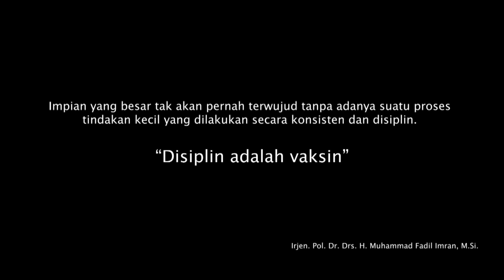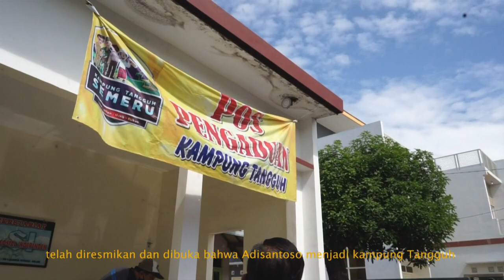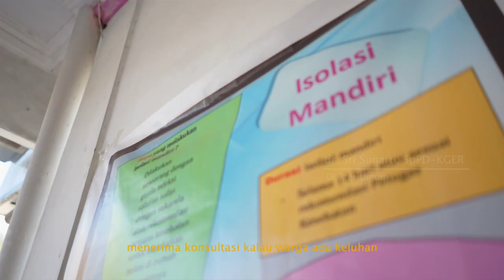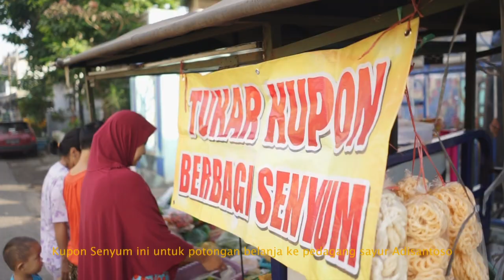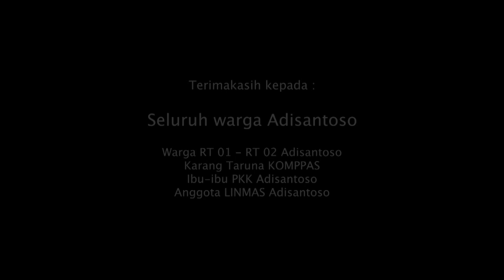URIP IKU URUP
Nama : Daniar Hafri
Alamat : Jalan Sunan Kalijaga - Sukoraharjo - Kepanjen
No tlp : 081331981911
Nama ph : -
Judul : URIP IKU URUP
Tema : Kampung Tangguh Semeru
Tim produksi :
Sutradara : Daniar Hafri
Kameramen & editor : Fuji suchroni